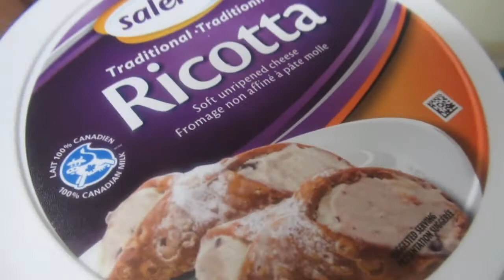CRÊPES WITH FRESH BERRIES AND RICOTTA CHEESE FILLING🍓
THANK YOU GUYS FOR WATCHING! MAKE SURE TO 🔔 Turn on your post notifications for a shout out in our next video.
Thanks for tuning in and cooking with mar! Make sure to come back for more fun videos

INGREDIENTS
- 1 ½ CUP MILK
- 1 EGG
- ½ CUP ALL PURPOSE FLOUR
- ½ TSP SALT
- ½ TSP VEGI OIL
- 1 TSP ORANGE ZEST
- 2 CUPS FRESH FRUIT
- ½ TEASPOON VANILLA
- 1 TABLESPOON FRESH LEMON JUICE
- 2 TABLESPOON GRANULATES SUGAR
- 1 CUP RICOTTA CHEESE
- 5 TEASPOON UNSALTED BUTTER
- CONFECTIONERS SUGAR FOR DUSTING ON TOP